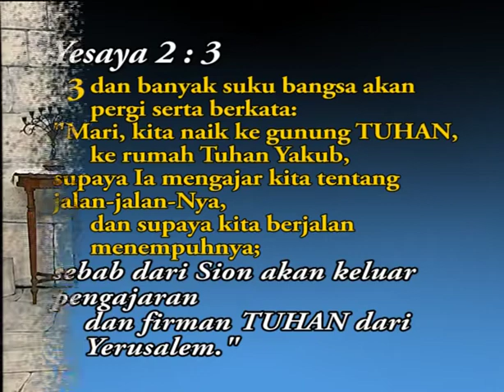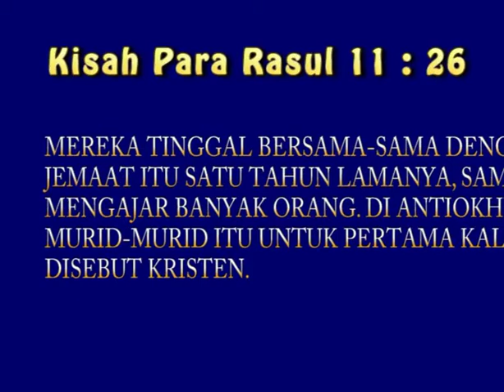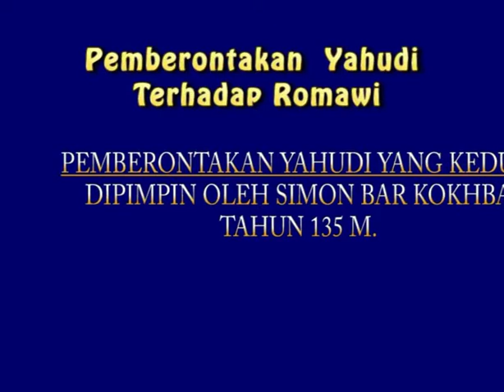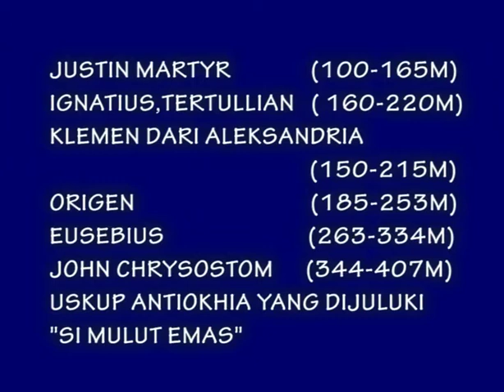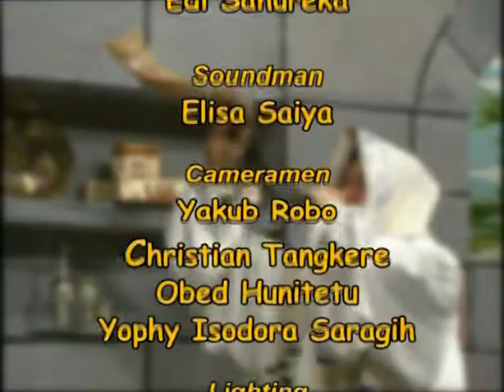Akar Ibrani GKMI -Bagaimana Gereja Kristen Meninggalkan Akar Ibraninya